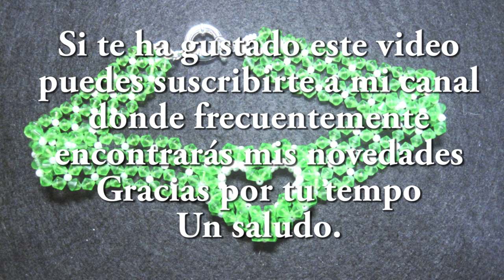# DIY - Gargantilla de cristalitos con corazón # DIY - Crystal Heart Choker Choker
Este corazón ademas de poder utilizarlo como colgante independiente, tambien nos ofrece otras opciones y en este vídeo os presento una de ellas. Espero que os guste.
En mi canal podrás encontrar con cierta frecuencia vídeos sobre manualidades y entretenimientos fáciles, que puede hacer uno mismo... Desde flores de tela, tiaras, pulseras, collares, broches, diademas, anillos y todo tipo de complementos y accesorios. DIY

This heart in addition to being able to use it as an independent pendant, also offers other options and in this video I present one of them. I hope you like it.
In my channel you will be able to find some videos about crafts and easy entertainments that you can do yourself. From cloth flowers, tiaras, bracelets, necklaces, brooches, diadems, rings and all kinds of accessories and accessories. DIY